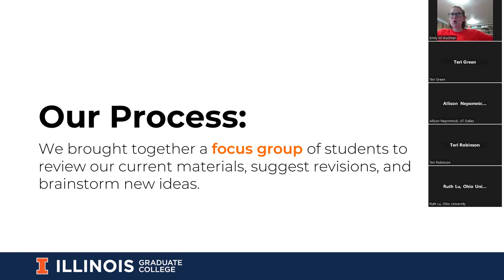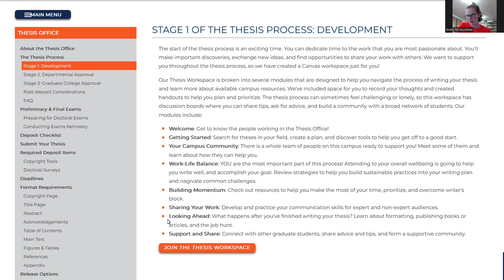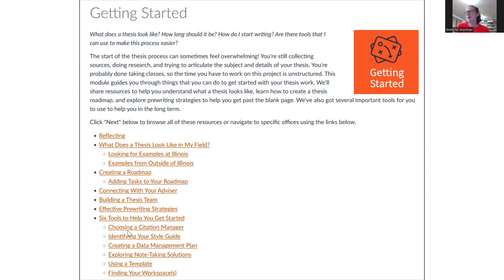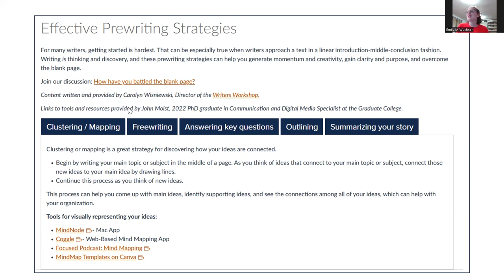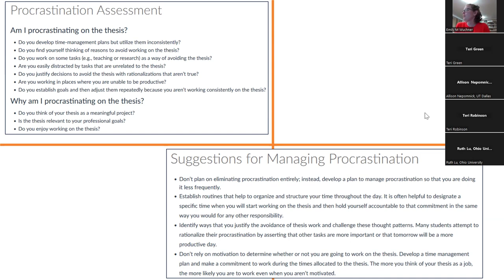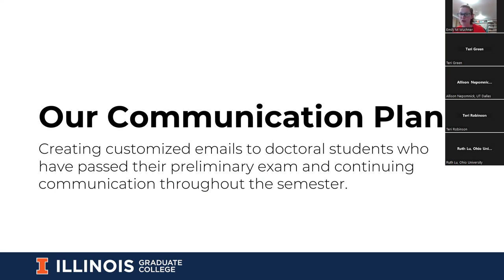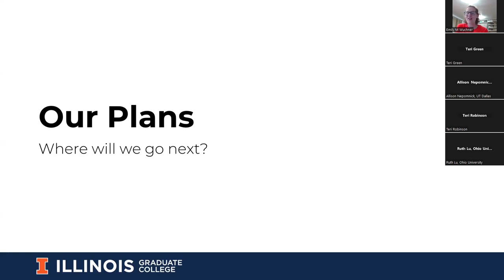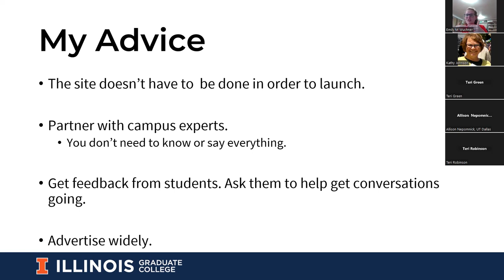The Thesis Workspace. USETDA 2023.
The Thesis Workspace: Creating On-demand Access to Thesis-Writing Resources. Emily Wuchner (University of Illinois Urbana-Champaign Graduate College).  Moderator: Katherine Johnson.

Abstract. Traditionally, the University of Illinois Urbana-Champaign Thesis Office has mostly supported students in the final stages of degree completion and thesis deposit. But in interactions with students, they have expressed the need for support earlier in the thesis-writing process.

In brainstorming our strategy to fill this gap, several factors came into play. Following the COVID-19 pandemic, we found that students wanted to engage with our services differently. We found that attendance at workshops and office hours was very low but online traffic to our web resources was higher. In evaluating our audience, we found that many of our students were working full-time jobs, in fully online programs, or working remotely (sometimes out of the state or country), and they were unable to interact with some of our services during the 9-5 window. These challenges were not exclusive to the Graduate College, as we found that our campus partners were struggling to build connections, too.

Our solution was The Thesis Workspace: an interactive, asynchronous resource to guide students through the early stages of writing their thesis, empower them to take charge of the process, and help them build community. The Workspace is built in Canvas (our campus’ course management system) and contains seven modules that correspond to different phases of the process (see this link: grad.illinois.edu/thesis/development). The content included in The Thesis Workspace was built in collaboration with campus units including the writing center, the copyright librarian, library subject specialists, the IRB Office, the patent office, and the university press. The resources at our university are siloed, and this allows students to have access the information they need to be successful.

This presentation will discuss the impetus in creating The Thesis Workspace and lessons learned. Next, we’ll share the communication strategy used to advertise this resource, plans for adding and updating content, and advice on moderating discussion boards. Finally, we will help attendees map out a plan for introducing a similar resource at their own institutions.